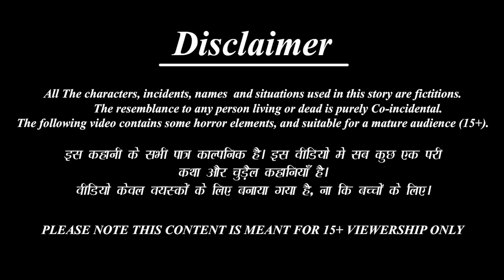सत्यवती की भक्ति | Satyavati Ki Bhakti | Hindi Kahani | Moral Stories